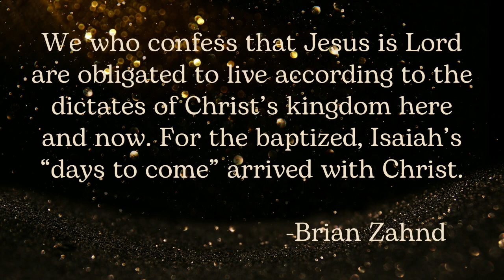12/03/2023 Advent Sermon - “The Thrill of Hope” - Grace, A United Methodist Congregation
Thank you for joining us for worship today. Visit GraceBHM.org for more information about our church in Birmingham, Alabama.